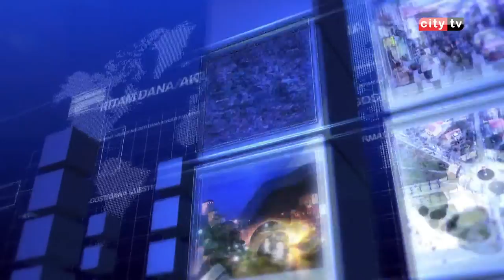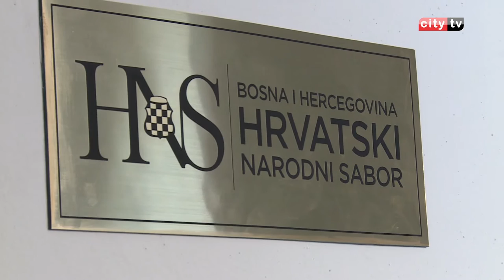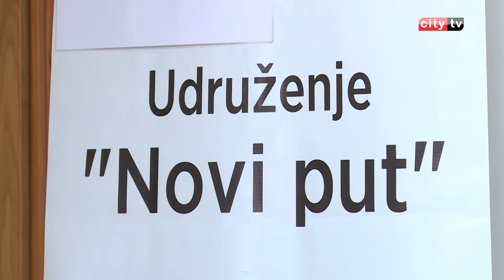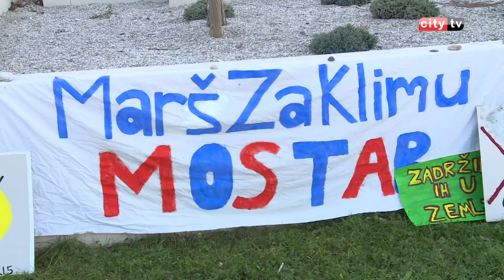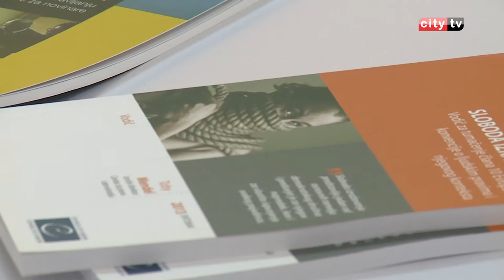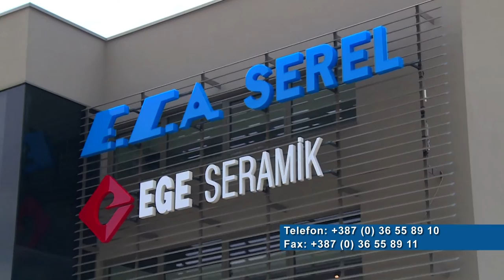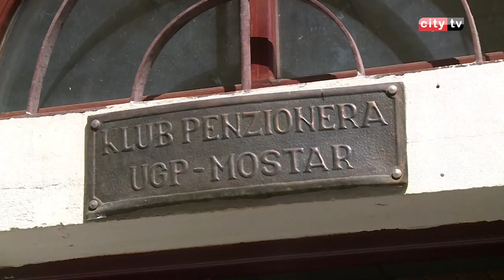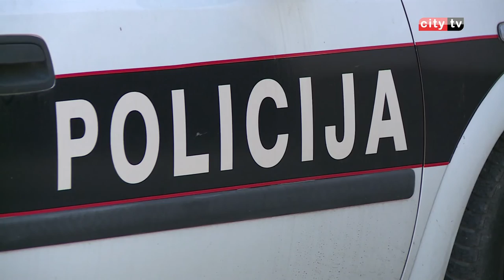RITAM DANA 301115